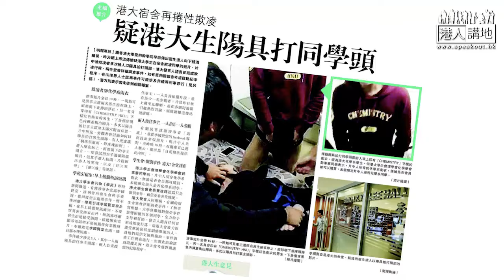【短片】【太過份啦、睇到眼火爆！】何漢權：用陽具、滴蠟欺凌同學係「徹底錯誤」 將自己快樂建築在別人永久心理創傷上、連小學生都唔會咁做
//連續兩單港大校園欺凌事件，全城嘩然，葉建源身為教育界嘅立法會議員，又係港大校友，竟然一句譴責說話都無？超級過份！//